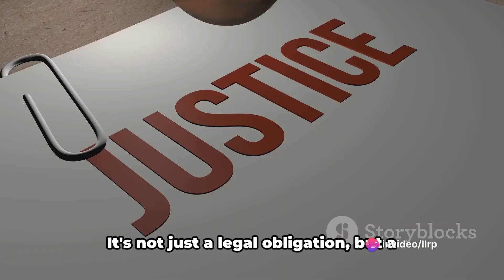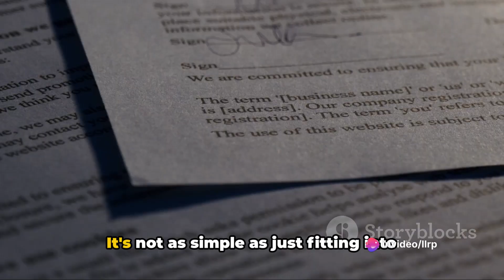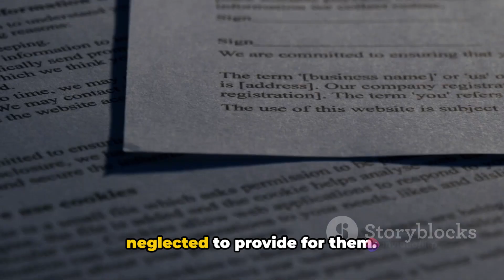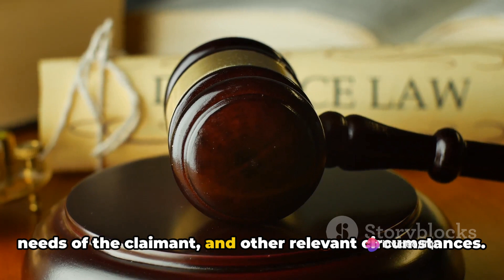"Understanding Section 125 of CrPC | Legal Rights to Maintenance Explained"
"In this video, we delve deep into Section 125 of the Criminal Procedure Code (CrPC) in India, examining the right to maintenance for spouses, children, and parents. We explore the key provisions, eligibility criteria, legal implications, and recent amendments that have reshaped this vital part of criminal law.

Whether you’re a law student, legal professional, or simply interested in the Indian judicial system, this video breaks down the essentials of Section 125 CrPC, helping you grasp its relevance and application in real-life scenarios.

📌 Don’t miss this in-depth analysis on Section 125 CrPC! Stay informed and empowered with our channel!"